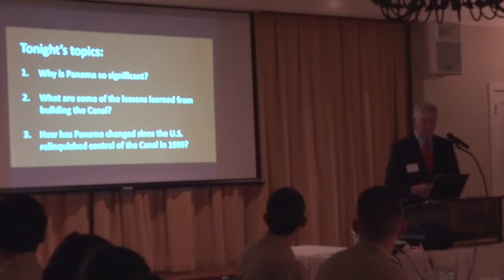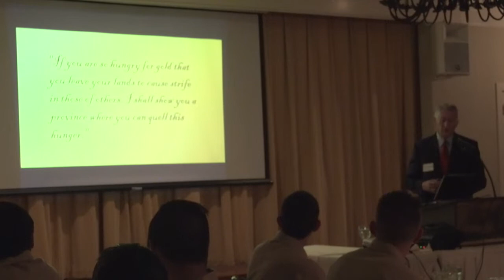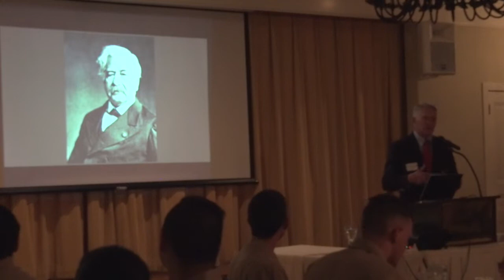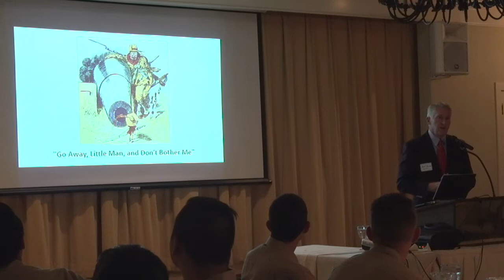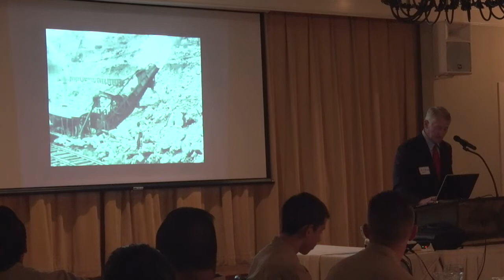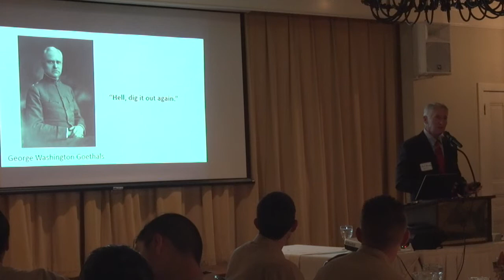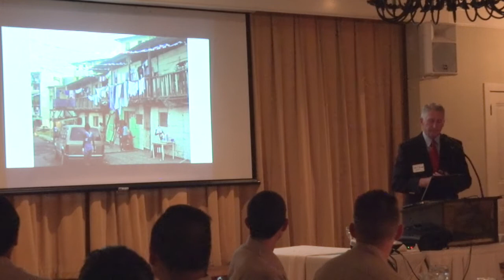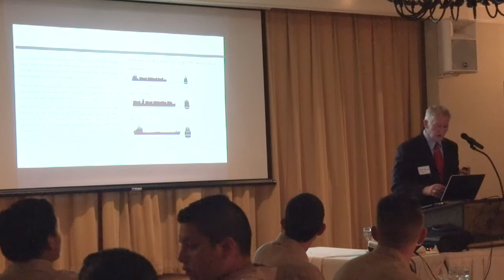Panama Then and Now